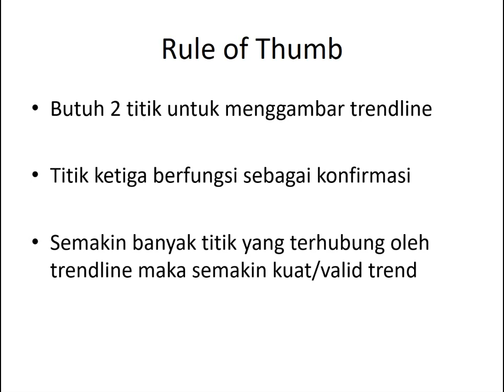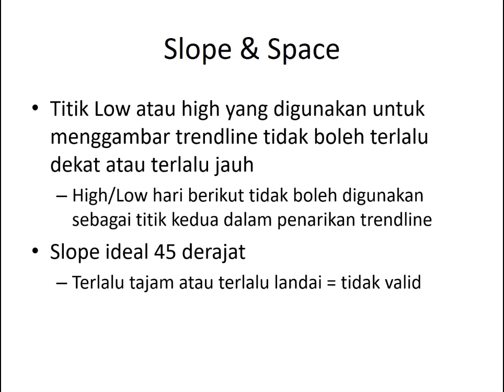Trendline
This 1-minute video aims to explain this technical indicator and how it can be used in trading.

Educational Materials
No offer or solicitation to buy or sell currencies or commodities, or any other type of investment, trading advice or strategy is made, given, or in any manner endorsed by Agrodana Futures and/or its affiliates.